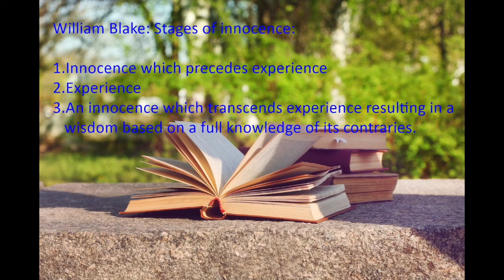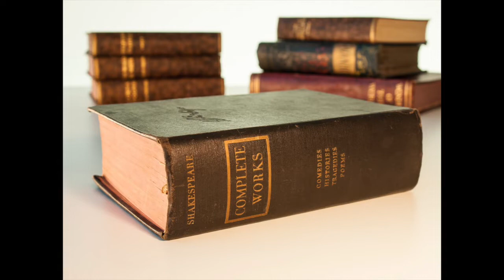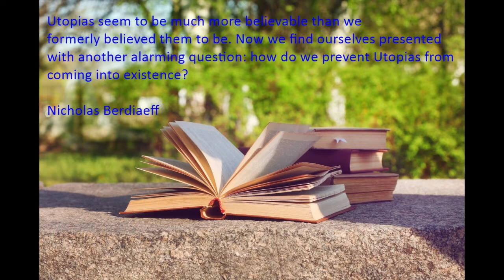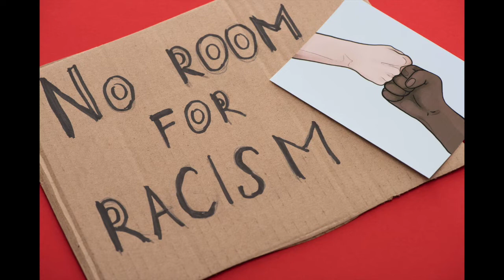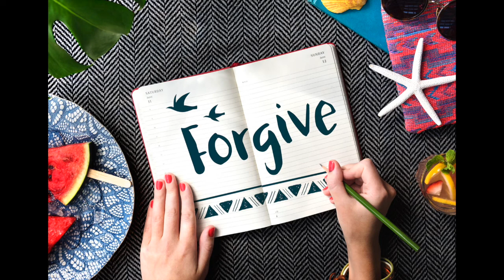English Olympiad Masterclass 2022: Patrizia Fanucchi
English Olympiad Masterclass (2022)

Anthology: Brave New World

Lecture by Patrizia Fanucchi

For information about other lectures and a workshop on the English Olympiad Anthology

Booking is essential .

Works alluded to :
The Tempest
Othello

William Blake English poet and painter

Works alluded to:
Songs of Innocence
Songs of Experience

Aldous Huxley
Born in 1894 Surrey England
Died  in 1963 Los Angeles, California

Works Alluded to:
Brave New World
Shakespeare and Religion : Essays (1965)

Nqobile Leruo Mmope

She is currently  studying BSc Engineering,
Mechanical Engineering at Wits
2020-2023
She has had some success in publishing poems

Weekly Poetry Readings.
I believe that to be a poet is to be fully alive, to be in touch with the senses, the emotions and to use the intellect to shape the architecture of expression. At its best poetry is sublime and speaks directly to the soul. To read poetry is to reach towards our finest self. For more information view my website.